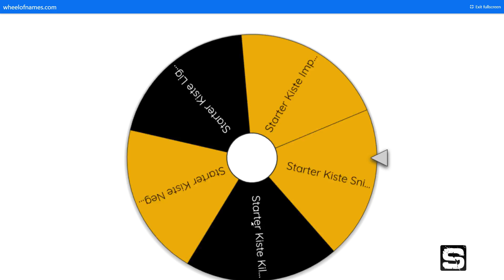SCUM - Taubenschießen mit Steffi #27 Staffel 4 Gameplay Deutsch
Heute Ballert Steffi mal wild um her und erwischt einige Raben :)